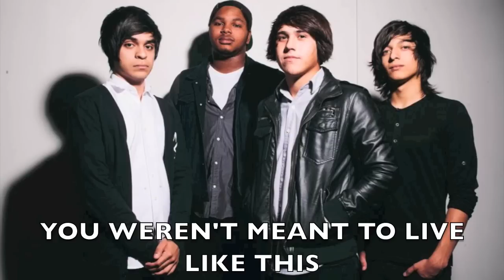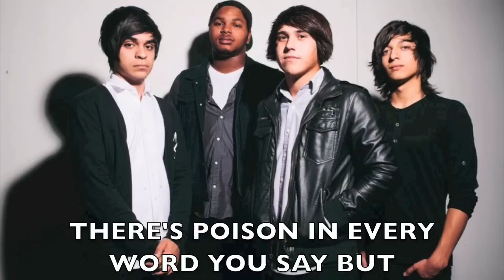Coronet- Viper (Feat. David Southern of Set The Sun)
Our second single off our debut EP, "The Greater Of Two Fires". Featuring David Southern of Set The Sun.